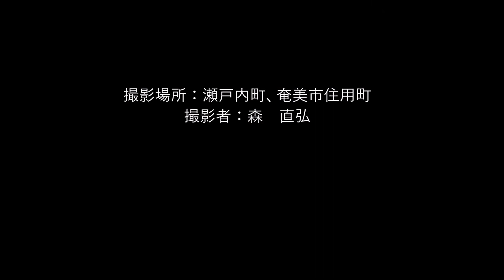20210619奄美の生き物ナイトツアー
2021/6/19(土)アマミノ生き物ナイトツアーに3人の美女をご案内。
いきなり世界一綺麗と言われているアマミイシカワガエルの出現。
たっぷり撮影でしました。
アマミイシカワガエル1匹
アマミノクロウサギ4羽
アマミハナサキガエル多数
オツトンガエル1匹
アマミヤマシギ1羽
出現個体は、少なかったですが、じっくりと観察撮影できたようでご案にの3人とも大満足のようでした。